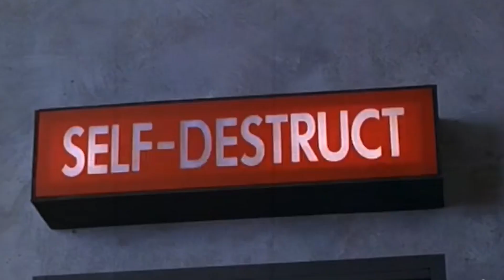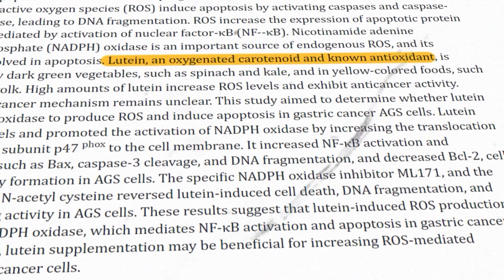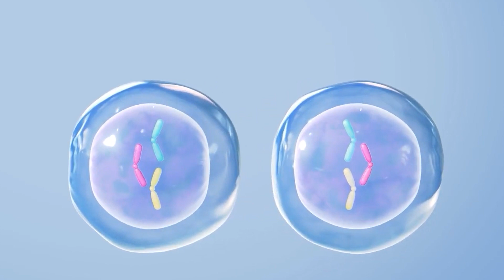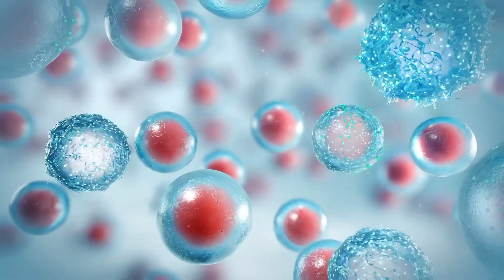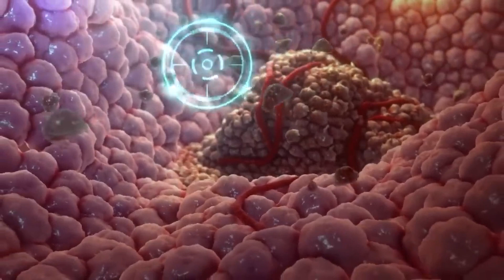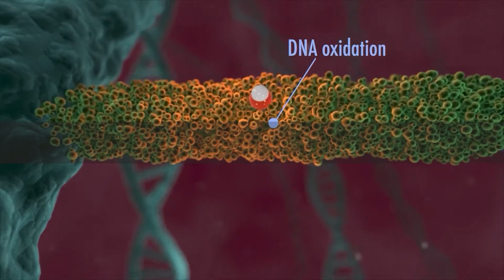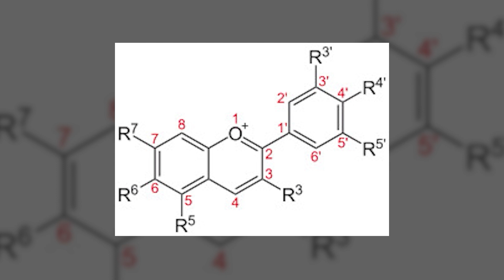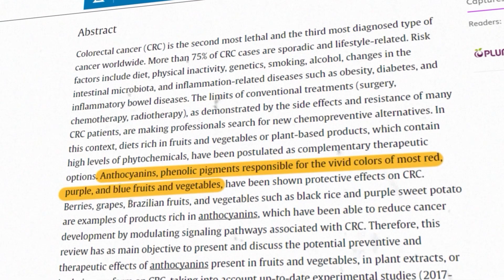Over 50? You Can Prevent Cancer with These Foods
Are you over 50? Do you want to help prevent getting cancer as you get older? There are actually many ways you can do this, and one of those ways is by simply eating the right foods.

Cancer, though influenced by various factors, can be substantially prevented by mindful dietary choices and lifestyle habits.

Many times we choose the wrong food and don't realize the potential risks they carry to our long term health.

In this video we will go through specific foods that play a key role in reducing cancer risks and preventing cancer with your diet and food choices.